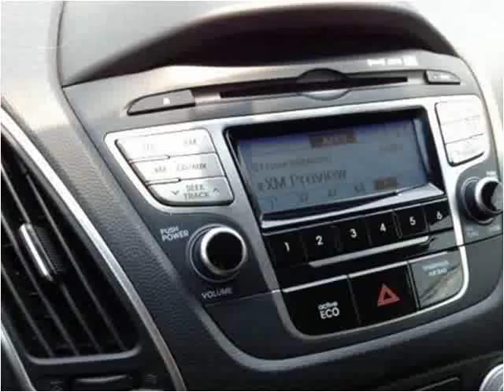2013 Hyundai Tucson Used Cars Pikeville KY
This 2013 Hyundai Tucson is available from Tim Short Superstore.